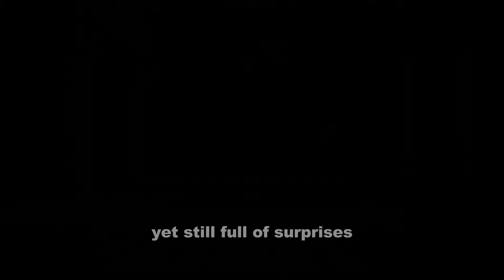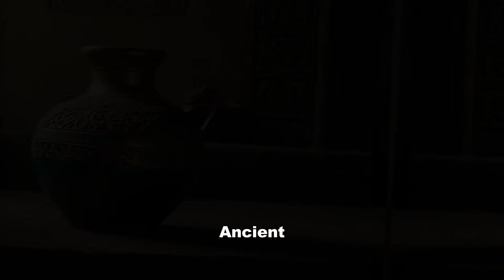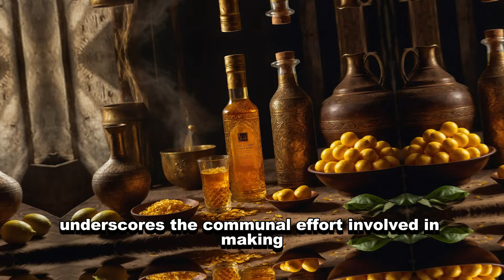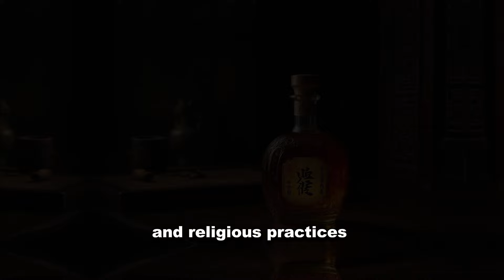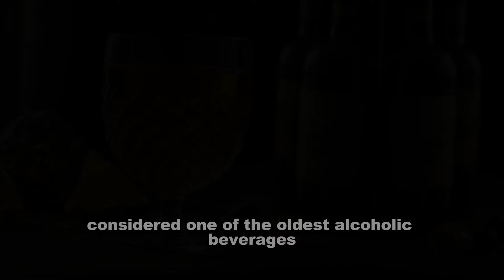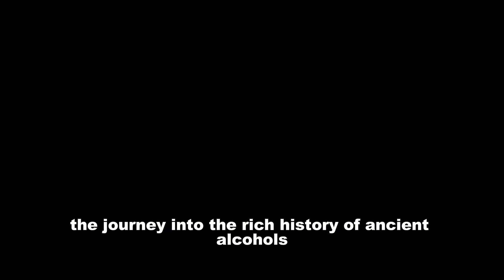10 Ancient Alcohols That Shaped Civilization!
Dive deep into the intoxicating history of humanity with our latest video, Top 10 Ancient Alcohols That Shaped Civilization. 🍯🍇 From the honeyed depths of mead cherished by the Vikings to the revered pulque of ancient Mexico, these beverages tell the tales of cultures, rituals, and connections forged across time. 🌎✨
🔍 Uncover the origins of drinks that have not only quenched thirst but also served as pillars in ceremonies and daily life across ancient civilizations. What secrets do these time-honored brews hold? How did they influence the societies that created them? 🍺 From the sacred halls of temples to the bustling streets of medieval markets, join us on a journey to explore the rich tapestry of history through the lens of these legendary libations. 📚 Whether you're a history buff, a culinary connoisseur, or simply curious, there's a story in every sip waiting to be discovered.
Drop a comment with the ancient alcohol you find most fascinating or any you think we missed. Let's raise a glass to the ancient world together. 🥂💬